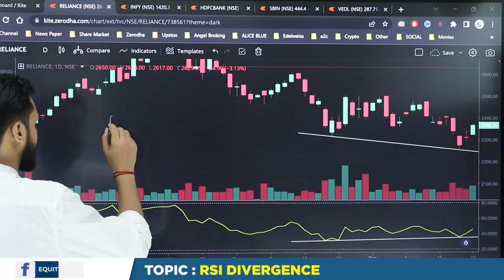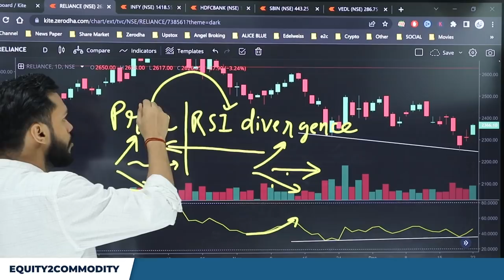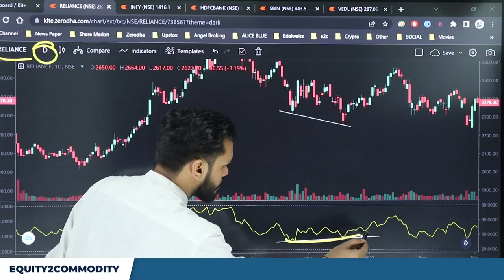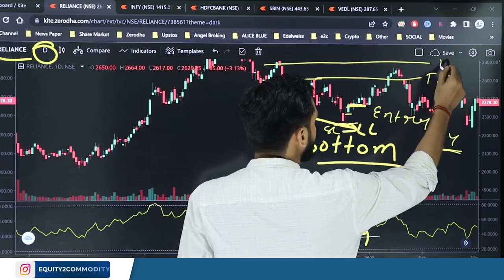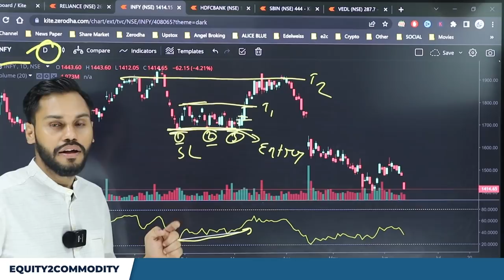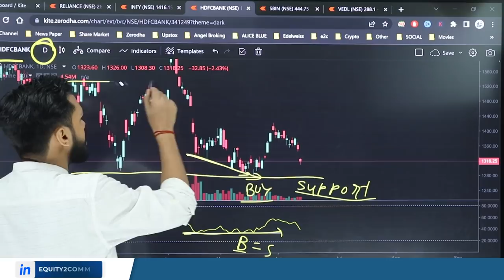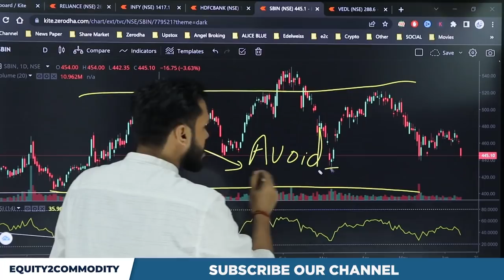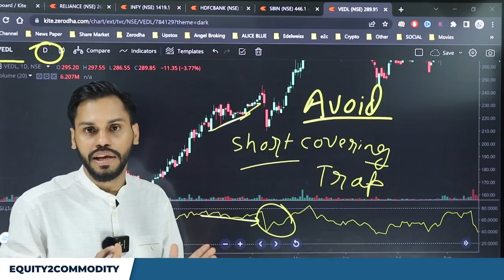RSI DIVERGENCE TRADING STRATEGY | RSI DIVERGENCE INDICATOR | RSI INDICATOR EXPLAINED IN HINDI